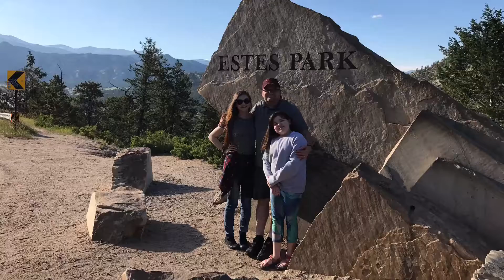Rockey Mountain National Park Waterfall and Estes Park Colorado Tram Ride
Here is a great waterfall in Rocky Mountain National Park and we also took a tram ride to the top of a mountain in Estes Park.